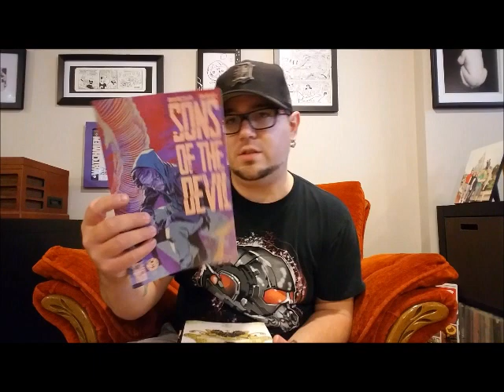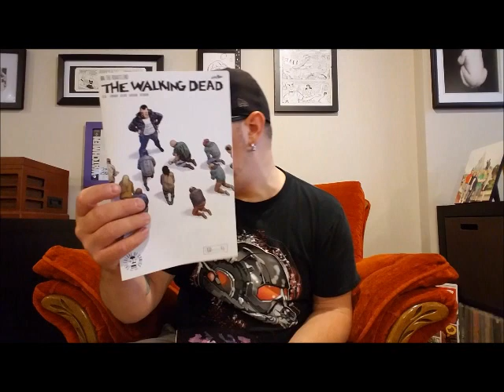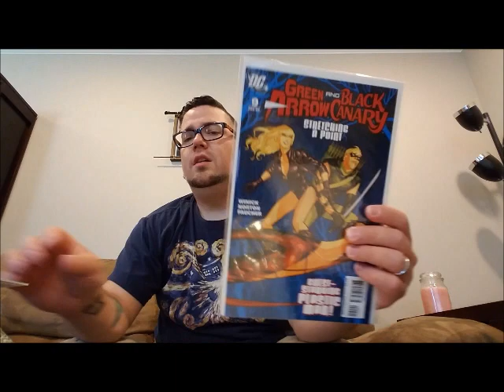RWC's Haul For June 14th